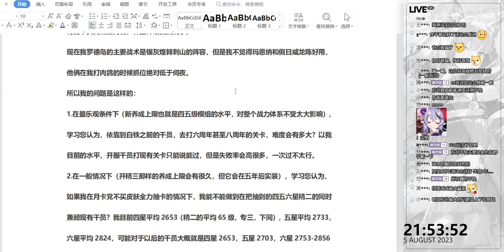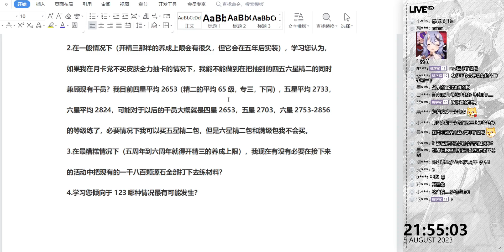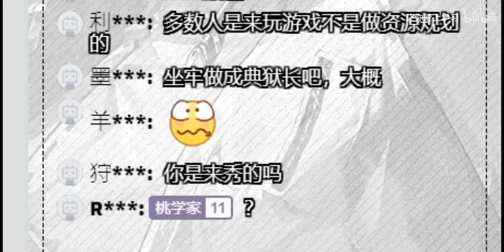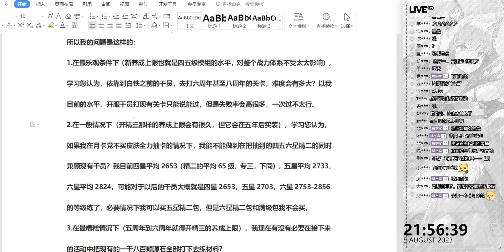大家别学这种禁欲系养成，会静脉曲张的